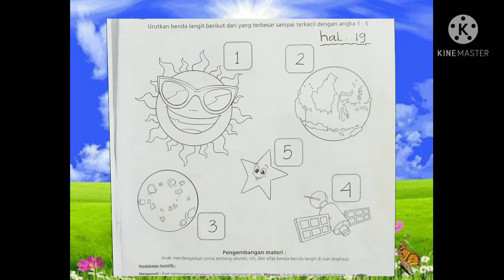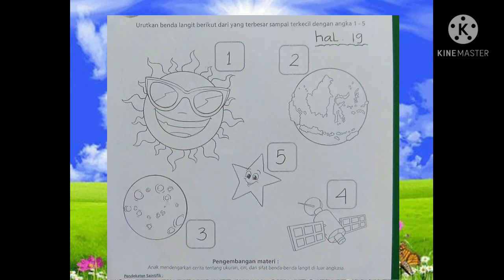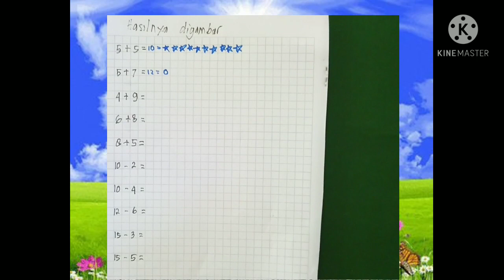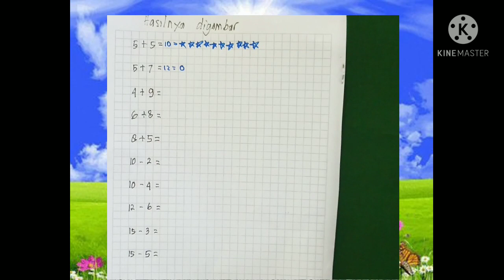BelajarbersamaSUKMA|Mengurutkan Benda Langit dr Besar ke Kecil,Mewarnai Benda Langit dan Berhitung